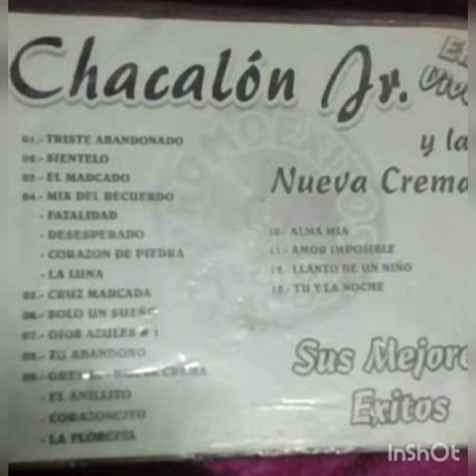Chacalon Jr en vivo 2000 Mix Fatalidad